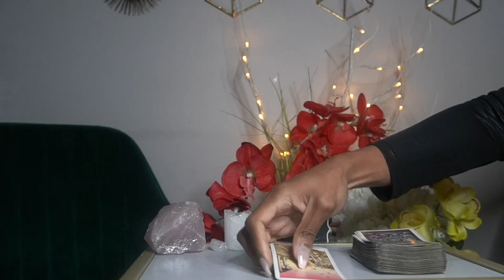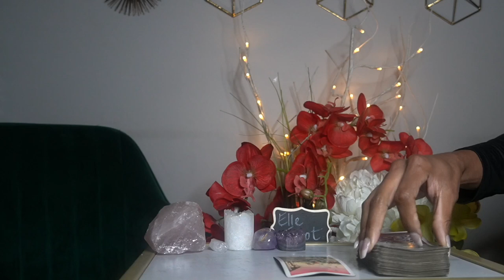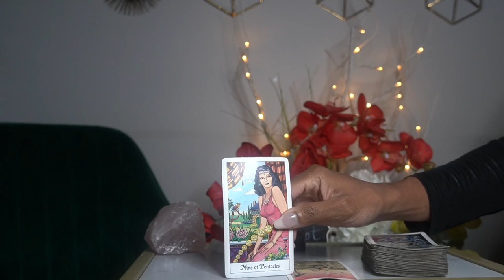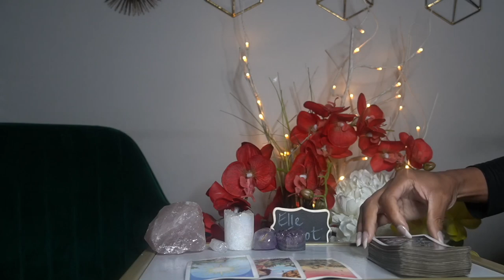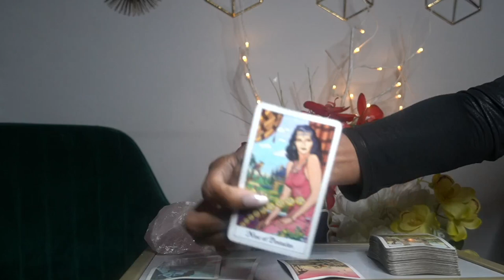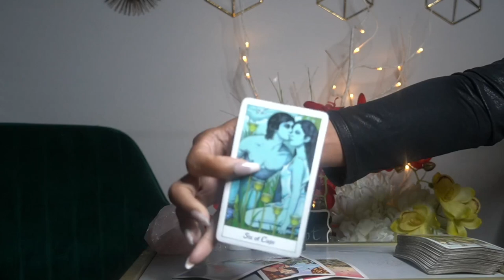TAURUS AUG '21 SHORT SOMEONE WANTS YOU BACK